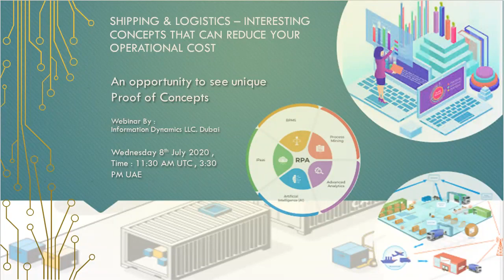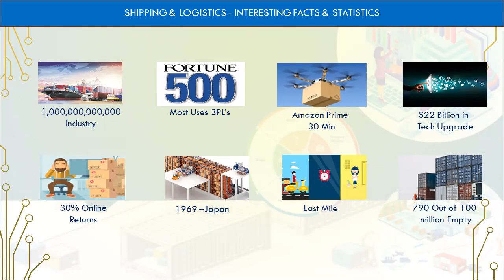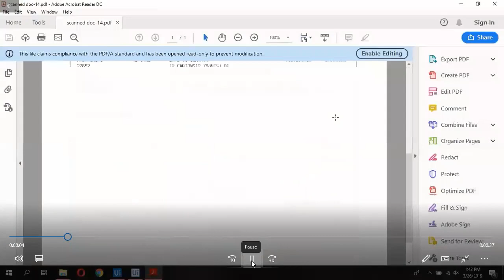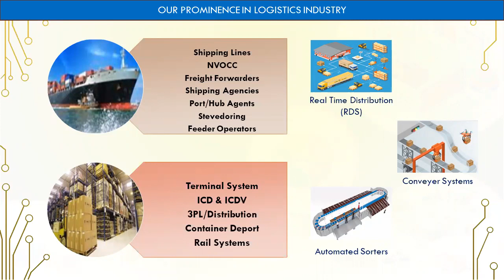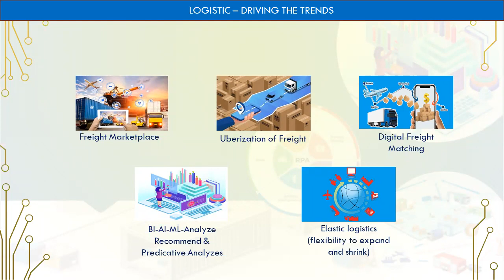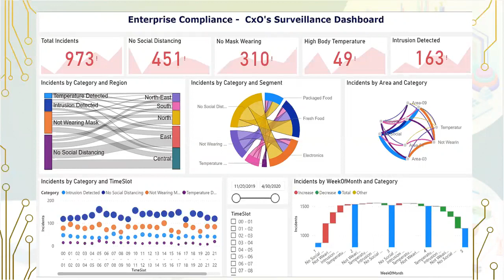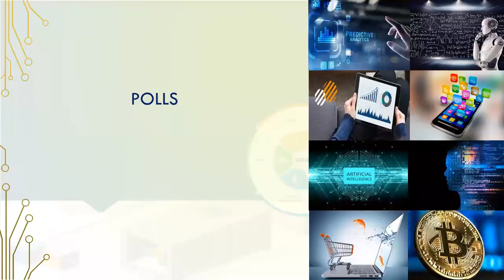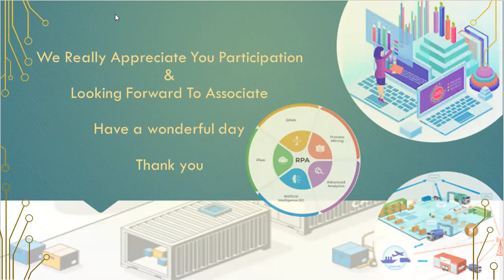Shipping and Logistics - Let Technology Drive Your Profits. Webinar by Information Dynamics